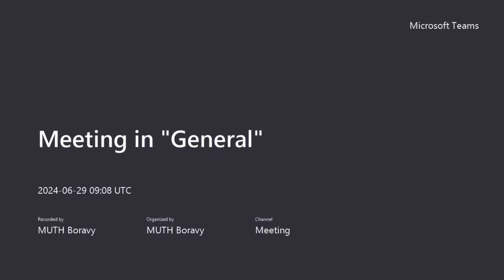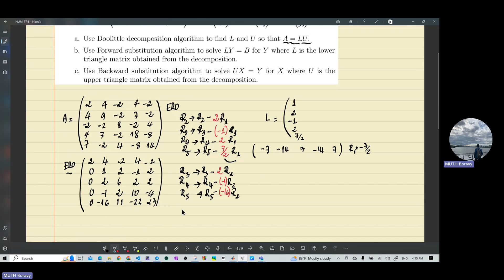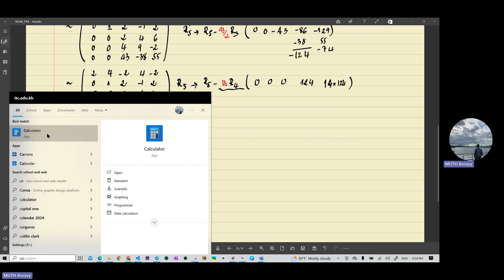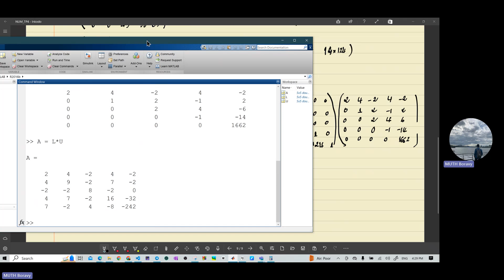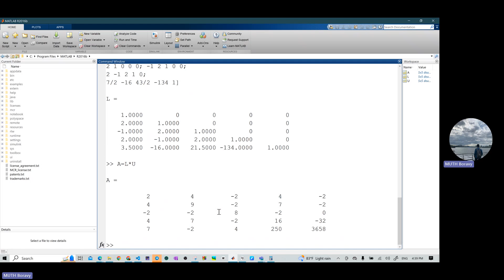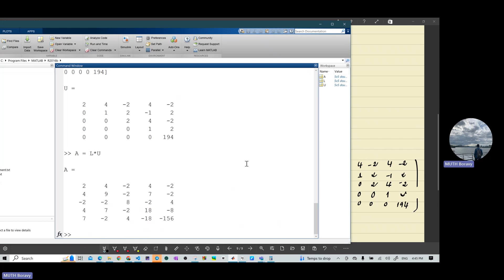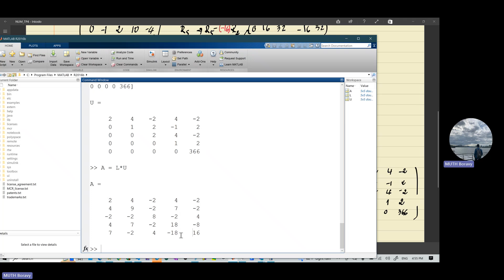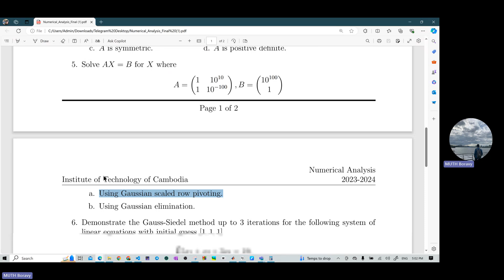NUM - TP5 - Solving Linear System of Equation Part 3